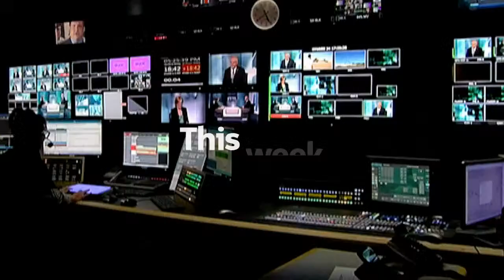Unemployment drops below 4% + Labor releases election costings | Afternoon Briefing | ABC News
Greg Jennett and Fran Kelly bring you up to date on all the day's events from Day 39 on the election campaign trail.
On today's show:
0:00 - A look at Day 39 on the election campaign trail
9:40 - Stuart Robert, Employment Minister
19:25  - Tanya Plibersek, Shadow Education Minister
30:25 - John Howard, former prime minister, on who's in front on the election campaign trail
41:38 - Campaign strategists: Ryan Liddell, former Labor adviser and David Alexander, former Liberal adviser